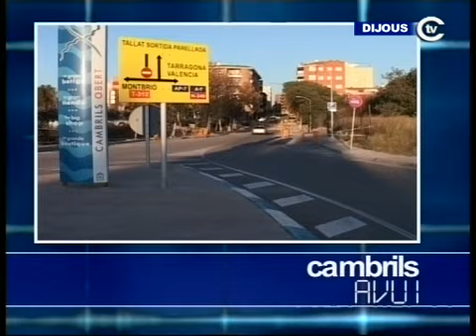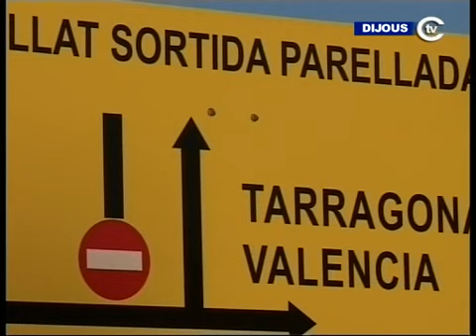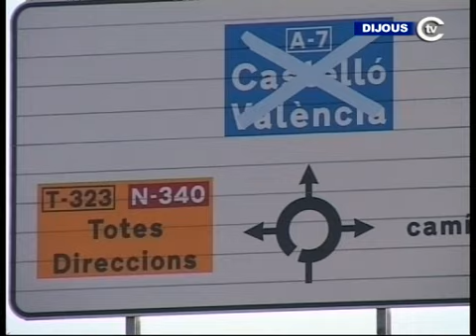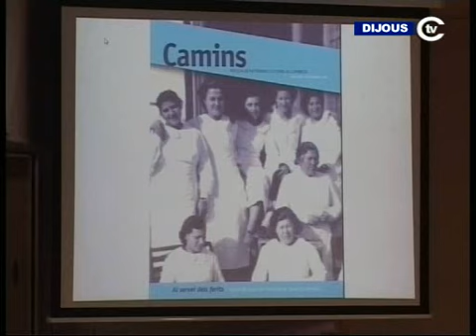Lentrada a Cambrils per la carretera de Montbrió comença a prendre forma.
Lentrada a Cambrils per la carretera de Montbrió comença a prendre forma. Quan estigui enllestida la rotonda daccés shaurà acabat amb un dels punts negres pel que fa a la seguretat del trànsit de la zona. Els treballs inclouen també la millora del barranc Verge del Camí i de lasfalt i les voreres daquest punt daccés a la nostra ciutat.